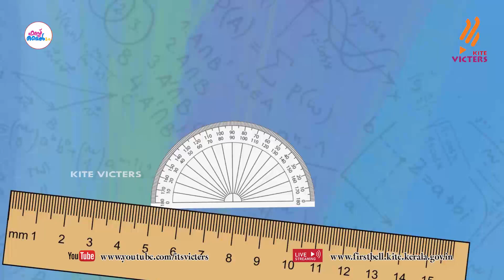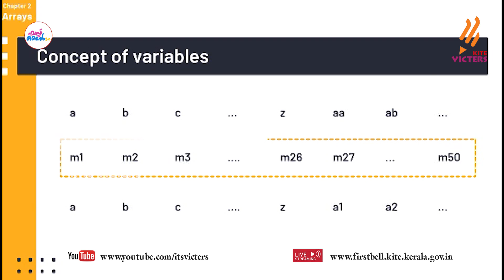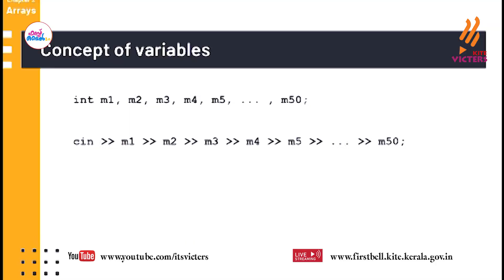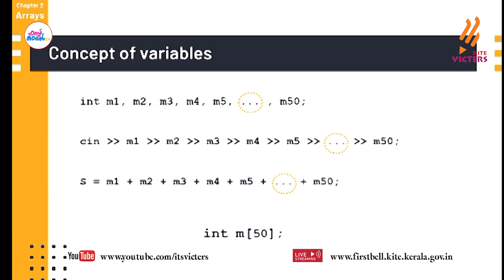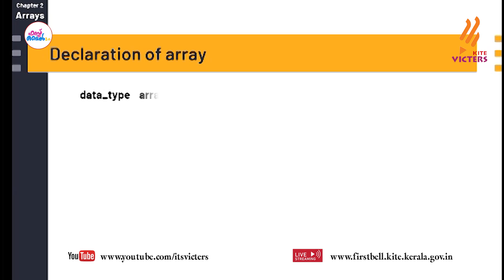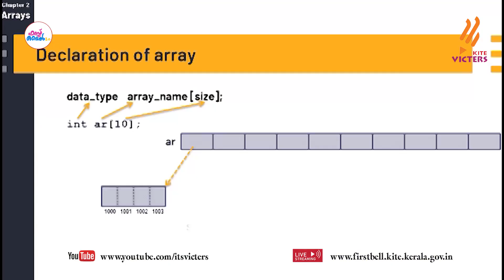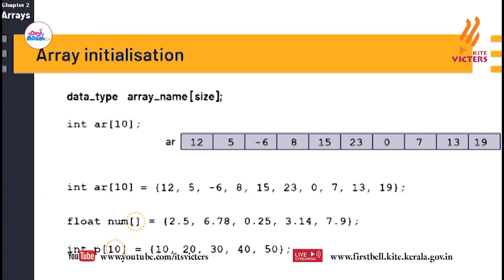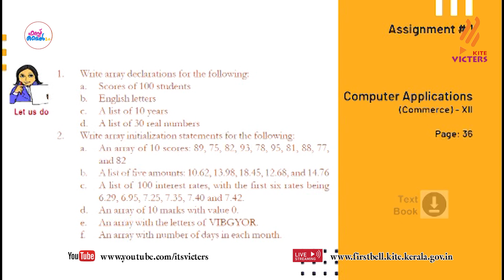First Bell 2.0 Plus two Computer Applications Class 17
സംസ്ഥാനത്തെ സ്‌കൂൾ കുട്ടികൾക്ക് സാങ്കേതിക സൗകര്യങ്ങൾ പ്രയോജനപ്പെടുത്തിക്കൊണ്ടു കൈറ്റ് വിക്ടേഴ്സ് ചാനല്‍ സംപ്രേഷണം ചെയ്ത Plus two Computer Applications Class 17 First Bell 2.0.more page’s face book Instagram you tube web